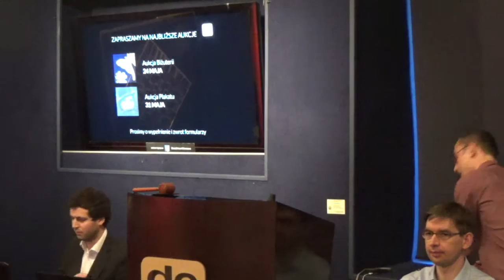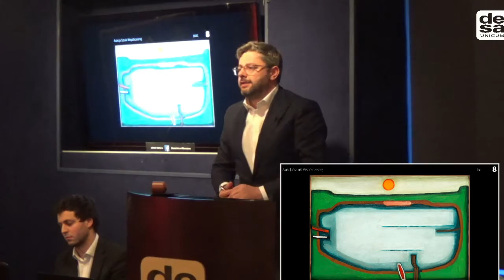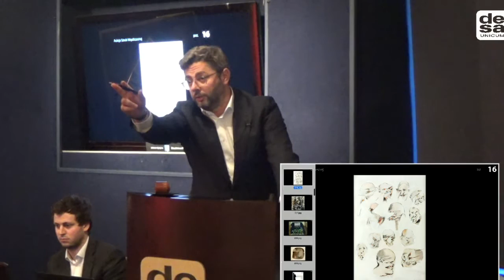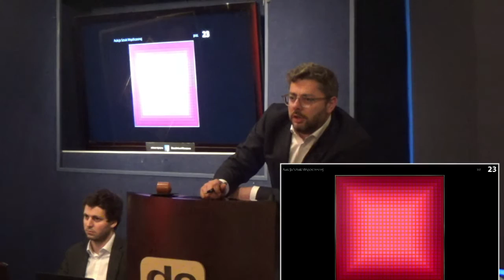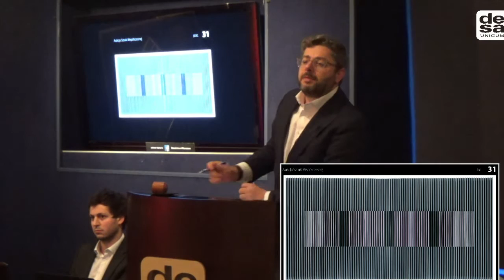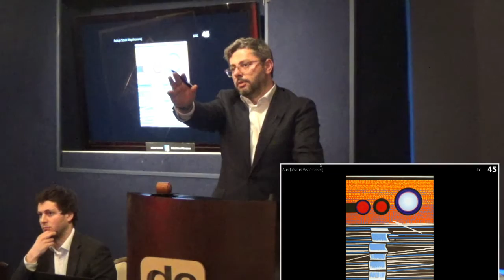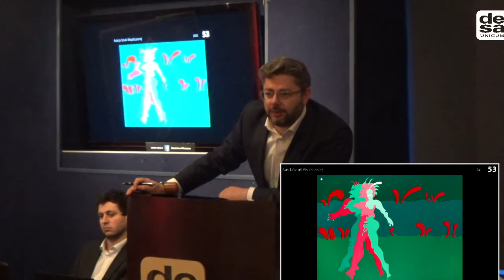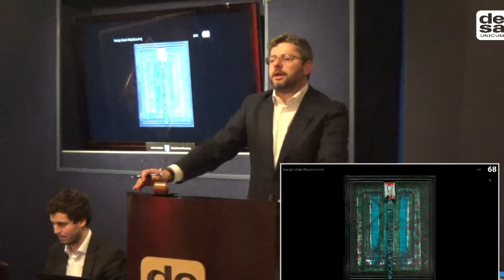Aukcja Sztuki Współczesnej - 19 maja 2016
Na tę licytacje czekają wszyscy polscy kolekcjonerzy. 19 maja w DESA Unicum pojawią się niezwykle rzadkie prace największych artystów sztuki powojennej. Wśród nich m.in. Andrzej Wróblewski, Wojciech Fangor, Jerzy Tchórzewski i Magdalena Abakanowicz. Transmisja Aukcji Sztuki Współczesnej o godz. 19.

To wydarzenie jest szczególnie interesujące ze względu na twórczość zmarłego w ubiegłym roku Wojciecha Fangora. Na aukcji znalazł się obraz artysty zatytułowany „SU 14”, namalowany w 1971 roku. Praca pochodzi z okresu, w którym artysta z powodzeniem rozwijał ideę Pozytywnej Przestrzeni Iluzyjnej. W latach 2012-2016 obraz „SU 10” znajdował się na ekspozycji stałej Muzeum Narodowego w Poznaniu.

Zainteresowaniem kolekcjonerów z pewnością będzie się cieszyć obraz „Pogoń” Jerzego Tchórzewskiego, który był wystawiany w 1959 roku podczas Biennale w São Paulo. To jeden z punktów zwrotnych w karierze artystycznej malarza.

Zapraszamy serdecznie do odwiedzenia wystawy i obserwowania transmisji na żywo.